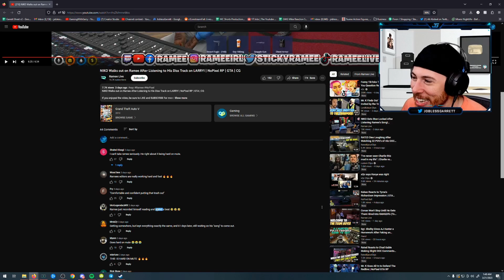Ramee's Diss Track on Larry (Joblessgarrett Reacts) | NoPixel RP | GTA | CG